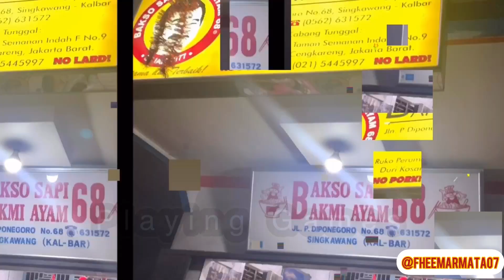TBH Goes To Lembang Bandung at Trizara Resort || Akhirnya kita Fullteam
semoga kalian terhibur dengan konten ku kali ini ya 🥰

jangan di skip nton nya!!!